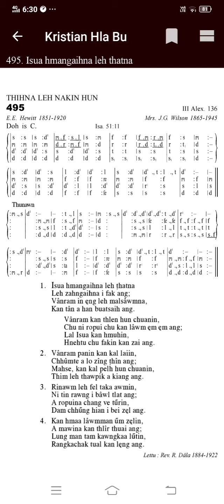KHB 495 ISUA HMANGAIHNA LEH THATNA. 'Bb'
Kristian Hla Bu : Zai-Awi Music Production.